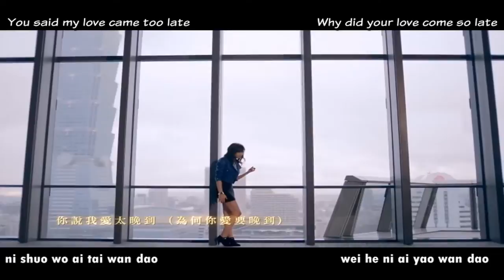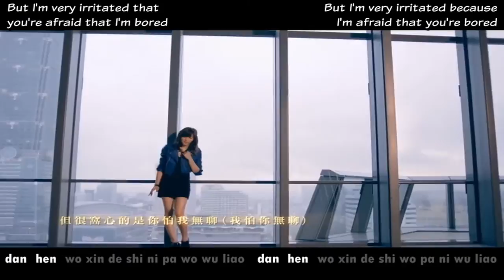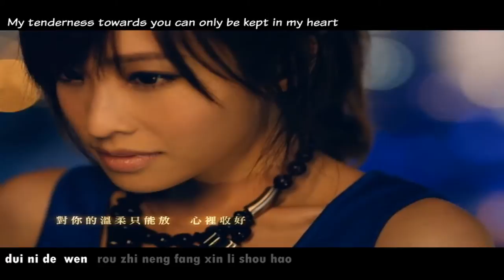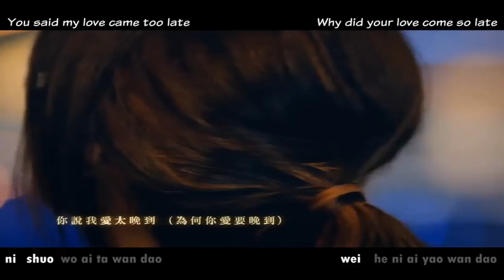Jay Chou 周杰伦 Cindy Yen 袁咏琳 - Smile 傻笑 English & Pinyin Karaoke Subs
Jay Chou 周杰伦 Zhou Jie Lun
Cindy Yen 袁咏琳 Yuan Yong Lin
Smile 傻笑 sha xiao

This video belongs to JVRmuzic.